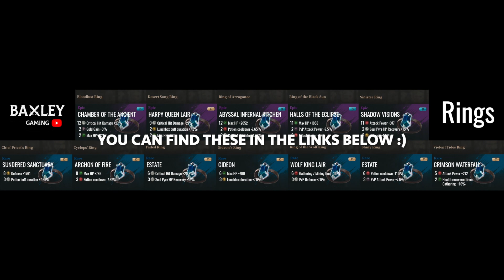Jewelry & Runes | Plus Infographic! | Bless Unleashed | BU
Thanks to the Reddit and Discord community for helping out with the information on the infographics!